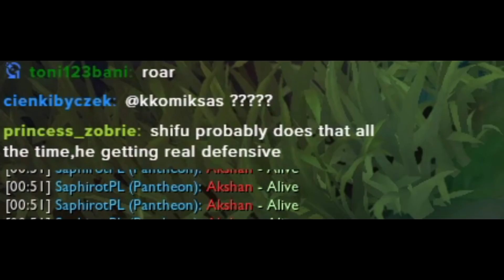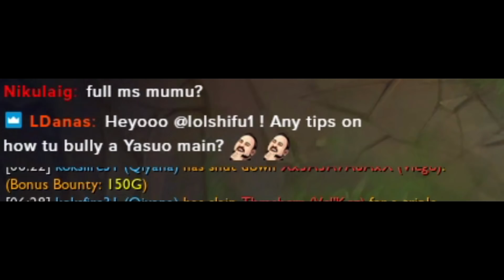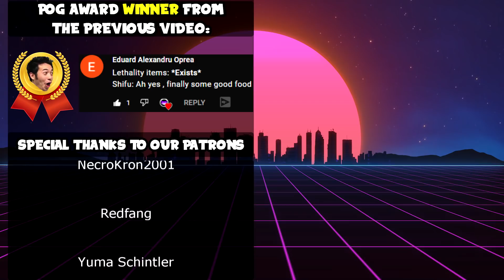AMUMU REWORK IS BUSTED | League of Legends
League of Legends / LoL: AMUMU REWORK IS BUSTED . Rito plz don't nerf Amumu Jungle with this Amumu build.

P.S. This is not a Amumu Guide